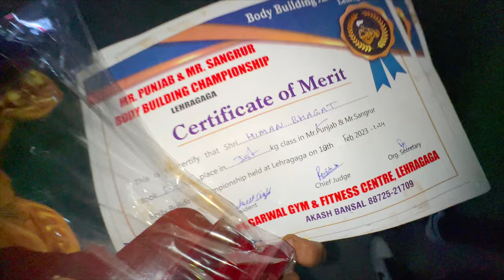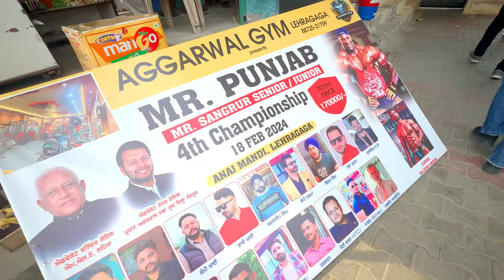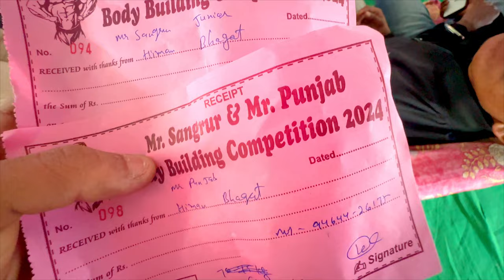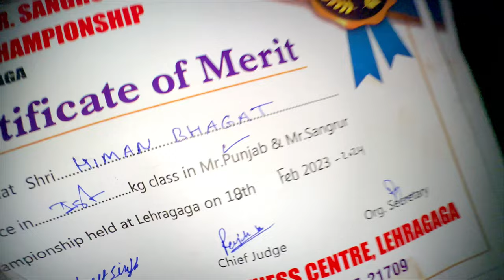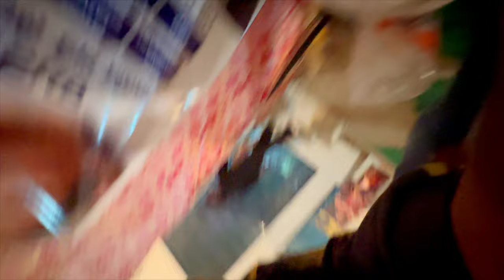1st BODYBUILDING COMPETION😲| Kabhi Socha Nahi Tha| MR.SANGRUR (JUNIOR)🥇FIRST MR.PUNJAB 50KG-70KG🥇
HERE I AM WITH A NEW DAY AND NEW VIDEO BIG THANKS TO JESUS/ Today i win My First Bodybuilding Competition Mr.sangrur junior and Mr.punjab 50kg-70kg category

WELCOME BACK TO MY CHANNEL I CAME WITH A NEW VIDEO (IT’S MY 1st bodybuilding competition ❤️✨)i hope you all are good and video achi lagii last tak jrur dekhna or video like or channel ko subscribe krna mat bhulna (HARRYBHAGATVLOG)

1AM NOT THE OWNER OF ANY PICTURES SHOWED

Singer/Lyrics/Composer - Shubh
Music Production: Tatay Produciendo
Mix: Lavish Dhiman
Master: mixedbyswitch
Dolby Atmos Mix/Master: Gurjit Thind
Visuals: CG Dawn